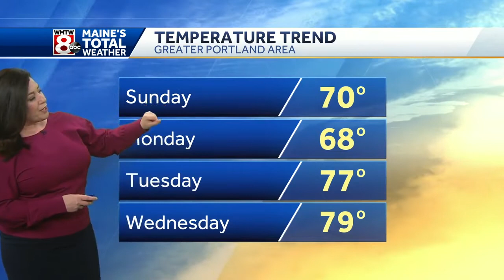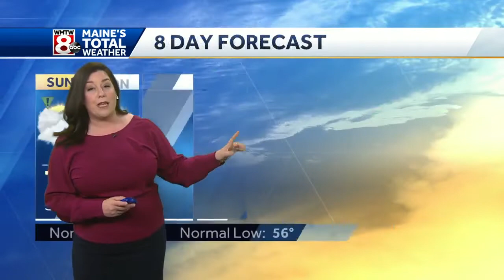Tracking Sunday Showers